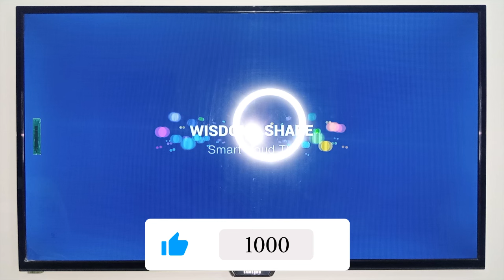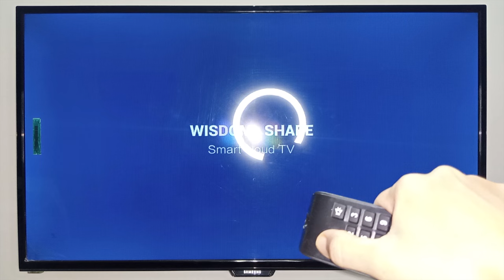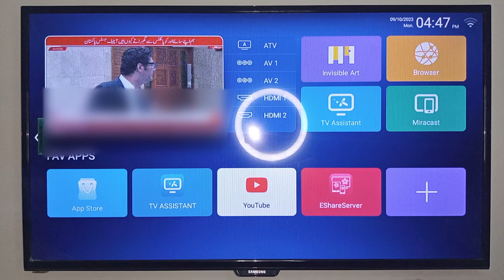wisdom share smart cloud tv stuck on logo, wisdom share smart cloud tv got hanged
wisdom share smart cloud tv stuck on logo, wisdom share smart cloud tv got hanged | problem solved
aaj ki video mai mai aap ko btaon ki k agr aap ka wisdomshare tv hang ho gya hy tu aap apny tv ko kesy theek kr skty ho.

(⊙﹏⊙). links of the video discussed in the above video. (⊙﹏⊙)

28.how to download chrome app in wisdom share smart cloud tv,wisdom share smart tv download failed

24.wisdom share smart cloud tv remote button repair, tv remote button not working, DIY 2 min fix

22.how to connect wisdom share smart tv to mobile hotspot,how to connect android tv to android phone

15.how to use app store in wisdom share tv,how to uninstall apps in wisdom share tv

13.best tv remote app for wisdom share smart tv,how to use eshare app,how to mirror wisdom share tv

10.how to use miracast on wisdom share cloud tv,Android Phone Connect to Smart Tv Without any devices

3.tips to buy a best LED tv, how to buy china led tv at low price